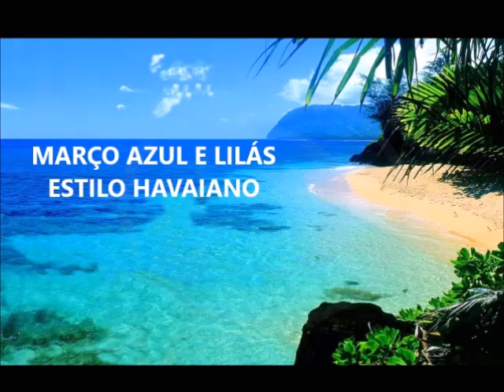HULA HULA NO MUTIRÃO DE PREVENTIVO (MARÇO AZUL E LILÁS )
Campanha de preventivo ao colo retal e colo do útero , realizada na unidade básica de saúde Josyandra de Moura Mesquita , no mutirão de exame de preventivo .
agradecimentos ao Beto Russo e à toda equipe do  UBS Josyandra de Moura Mesquita .
Agradecimentos à loja :Virelli Bazar na galeria das flores em Alcantara SG.

Música :He mele no lilo - Full Hula Paródia da música :É o Chan no Havaí (Grupo é o Chan)
Letra: Mary Cris
Vocal: Roberto Corrêa , Nora Oliveira , Maria Faria e Rosimar Branco
Adaptação e edição: Grupo Prevenção Cantada